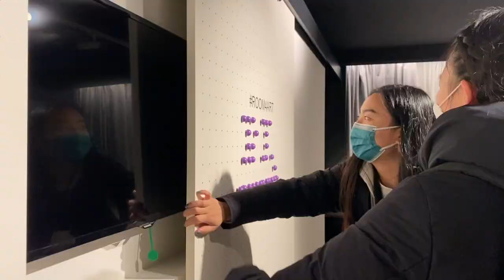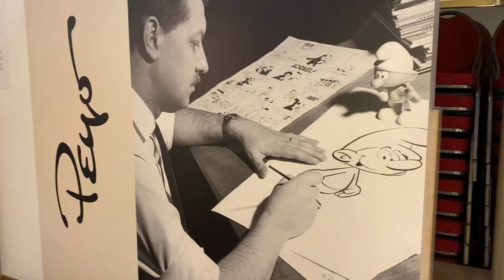Final 10 Days of Exchange: Part Two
Brussels and Berlin